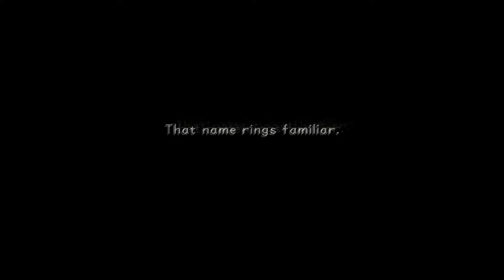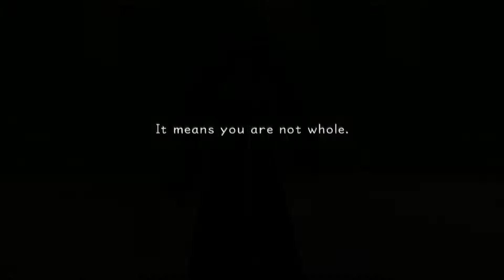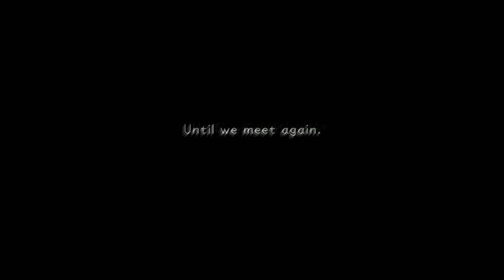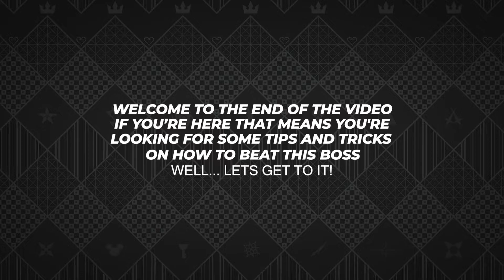Kingdom Hearts Secret Boss [Xemnas] - Kingdom Hearts 1.5 HD ReMIX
Back with the Kingdom Hearts boss fight videos! I thought that this particular boss fight would be the perfect one to use as a youtube comeback. Us in the west were not always able to battle this secret boss due to the fact that it was limited to the Final Mix Version of Kingdom Hearts . It wasn't until 2013 that the western hemisphere got access to Final Mix through the form of " Kingdom Hearts 1.5  HD ReMIX. "  Today I will be showing you my attempt at beating this boss as well as a tutorial towards the end of the video. If you find yourself having trouble with this boss please make sure to check that out! Also if you have any further questions or need further insight as to beating this boss please let me know down in the comment section!
- yours truly Power Button Gaming